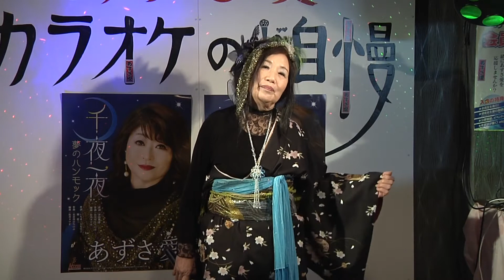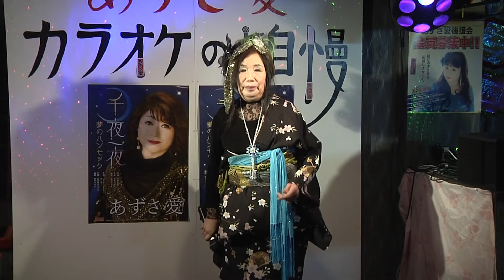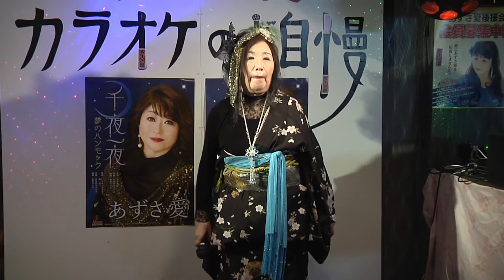あずさ愛のカラオケのど自慢 第三部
2018.4.8 パブやすらぎ で収録